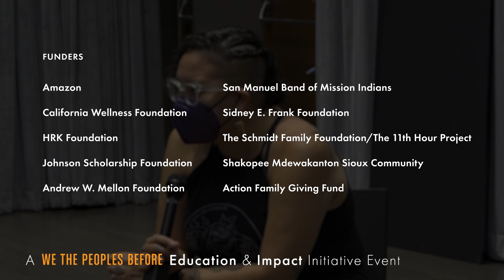Indigeneity on the Stage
Community Educators:
Clementine Bordeaux (Sicangu Lakota)
Kenny Ramos (Barona Band of Mission Indians/Kumeyaay Nation)